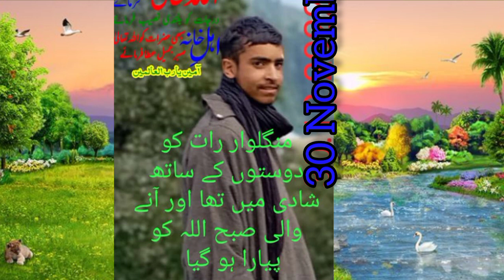🌹wafat Nama 🌹Mohd Irfan 🌹 Kohli 🌹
jungle wafaat Nama